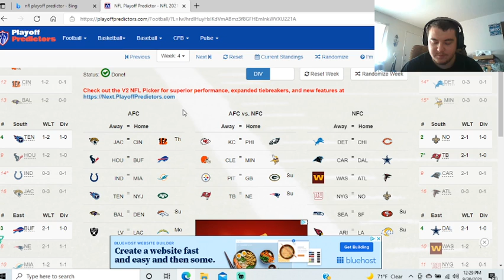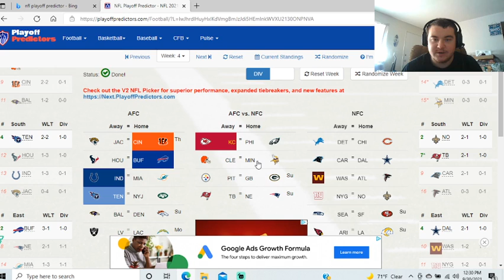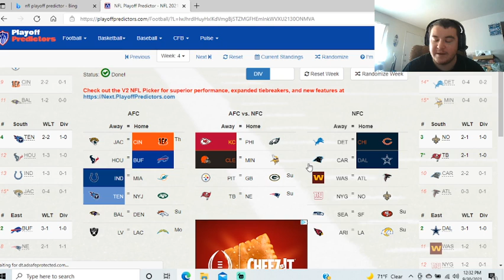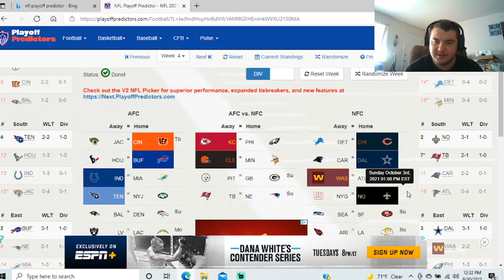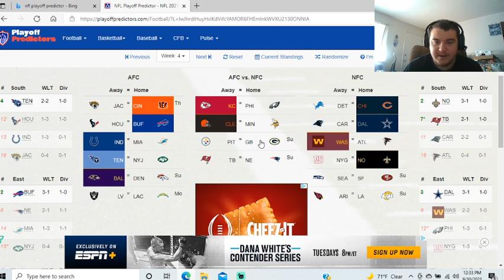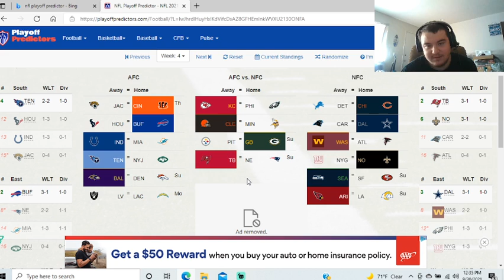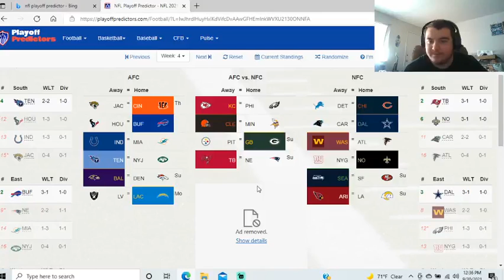NFL week 4 predictions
here are my week 4 picks for the 2022 nfl season -- Watch live